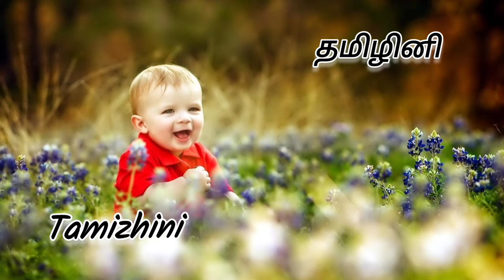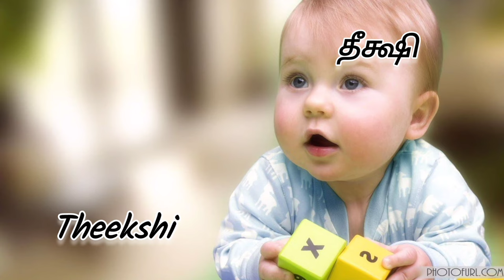T Letter Girl baby names | Modern and Unique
Description

Tamil Baby names for Girls and Boys.

If you need baby names in any letter, pls add a comment. We will do it for you.